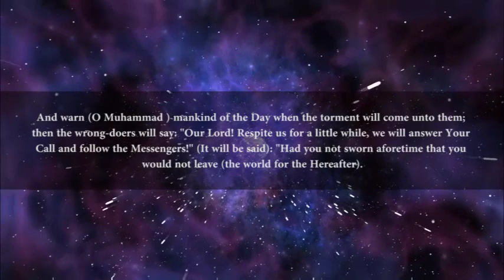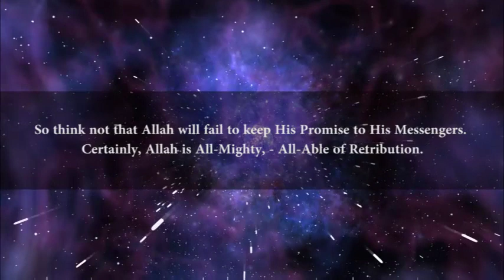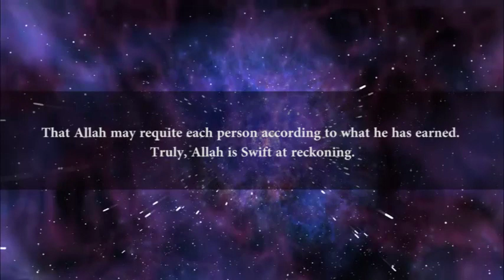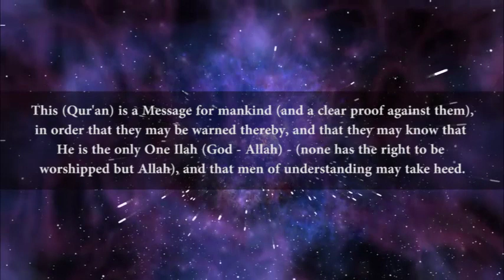Surah Ibrahim | Emotional | Ustadh Jamaal Abdinaasir